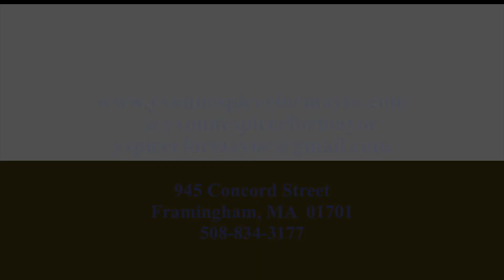Irwin Blumer on Yvonne Spicer's Experience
July 12, 2017 - Irwin Blumer on Yvonne Spicer's Experience